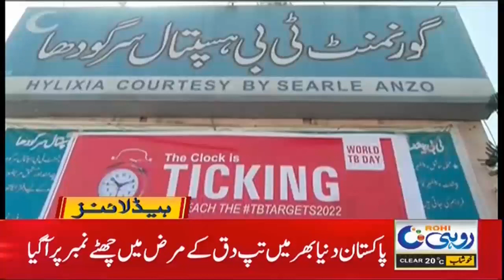12am News Headline | 25 March 2021 | Rohi